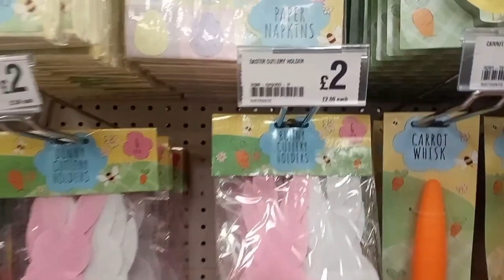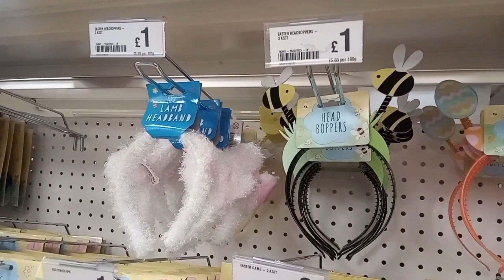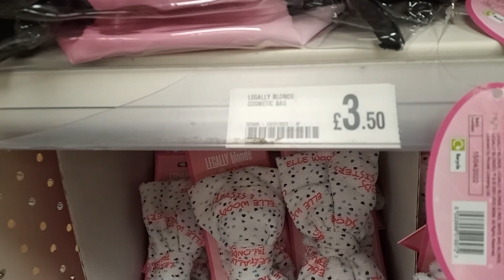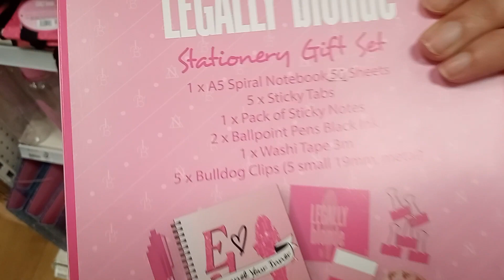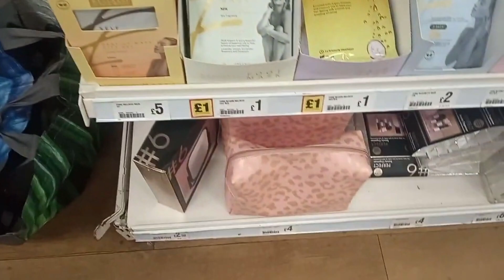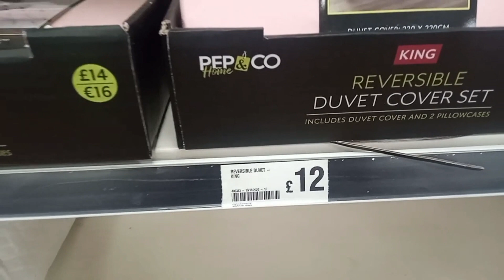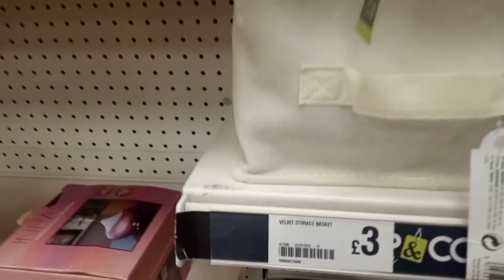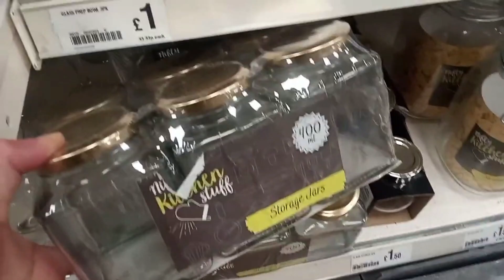NEW IN POUNDLAND || MARCH 2023 || EASTER SPRING COLLECTION#poundlandhaul